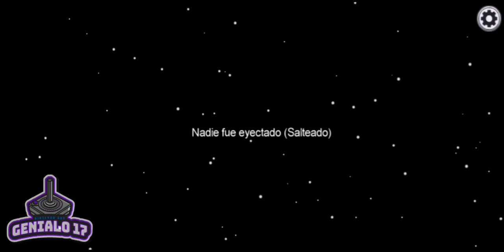El mejor tripulante de la historia | Among Us con amigos!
Este es la primera partida de Among Us del canal en el que somos tripulantes y trataremos de sobrevivir a los impostores, ¿Lo conseguiremos?

Siganme en mi página de Facebook!

genialo1717